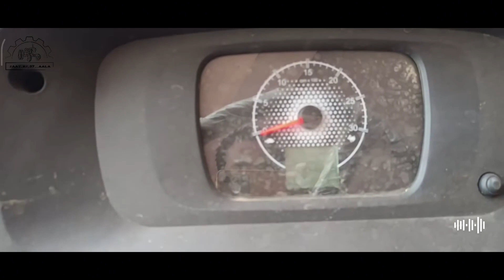Jhon Deere 5310 and Mahindra Arjun Novo 605 comparison video |दो ट्रैक्टर के बीच तुलना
Mahindra
powertrac euro next series powertrac 50

powertrac 42 powertrac 60

Powertrac euro 60 euro 55 vs novo 605 di i

euro 55 next vs 605 di-i

Compare Arjun Novo 605 DI vs Euro 55Di

arjun novo 605 di ms

Mahindra 575

Mahindra 555

Mahindra 585

Mahindra 275

Mahindra 265

Mahindra 475

arjun mahindra

arjun mahindra 605 dii

Mahindra new

Mahindra Novo 605

Mahindra Novo 605 DI CRDI

Mahindra Novo 605 Di-i

powertrac new model

55 hp powerfull tractor powertrac new model 2023

jhon deere 605

What is the price of John Deere 5310 on road in 2023?
What is the price of John Deere 5310 4 * 4 AC cabin?
What is the price of John Deere 55 hp 4x4?
What is the price of John Deere 5310 in India?

What is the price of John Deere 5310 4x4 in CG?

What horsepower is a John Deere 5310?

What is the price of John Deere 5310 in 2024?

What is the price of Swaraj 855?

What is the price of John Deere 5210?

What is HP John Deere 5405?

What is the price of New Holland 3630?

What is the price of John Deere 5210 4x4 in 2023?

Which is better Farmtrac or Powertrac?
Which country made Powertrac tractor?

Which is the most selling tractor in Mahindra?
What is the wheel drive of both Mahindra 575 DI and Powertrac Euro 50?
What is the fuel tank capacity between Mahindra 575 DI and Powertrac Euro 50?

Which is Indian favorite tractor?
Which is the No 1 tractor in power?
What is the best type of tractor?
Which company tractor is most powerful?
Which is India's No 1 tractor?
Which is India's No 1 tractor company?
Which is the strongest tractor in India?
Which is India's largest selling tractor?
Which is Asia's biggest tractor market?
Mahindra 575

Mahindra 555

Mahindra 585

Mahindra 605 Mahindra 265

Mahindra novo 605

Mahindra Arjun novo 605 Di-i VS Powertrac Euro 55 Next Full comparison Video

About jaat_rj_37__aala: YouTube certified member